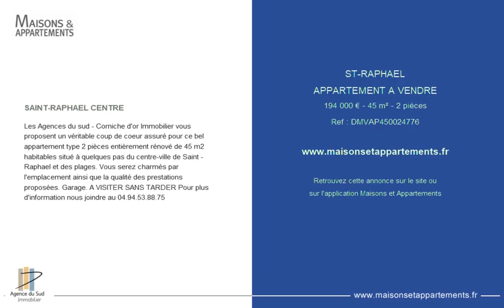ST-RAPHAEL - APPARTEMENT A VENDRE - 194 000 € - 45 m² - 2 pièces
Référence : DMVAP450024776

SAINT-RAPHAEL CENTRE
Les Agences du sud - Corniche d'or Immobilier vous proposent un véritable coup de coeur assuré pour ce bel appartement type 2 pièces entièrement rénové de 45 m2 habitables situé à quelques pas du centre-ville de Saint -Raphael et des plages. Vous serez charmés par l'emplacement ainsi que la qualité des prestations proposées. Garage. A VISITER SANS TARDER Pour plus d'information nous joindre au 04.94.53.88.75

Cette annonce vous est proposée par l'agence AGENCE DU SUD IMMOBILIER